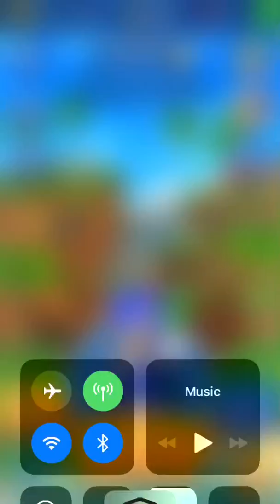Andy Holt Plays sonic Dash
So I thought I would go for some good old sonic

Go and give me a follow